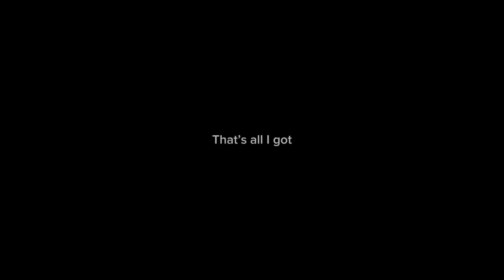Idk what to call this